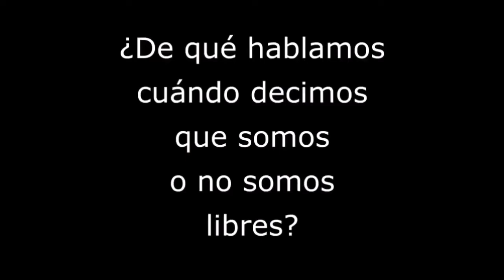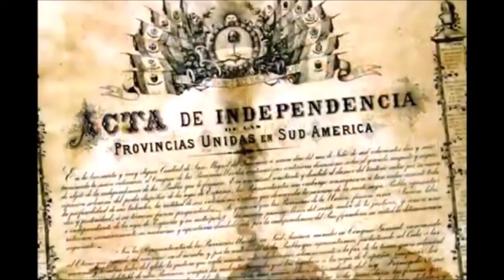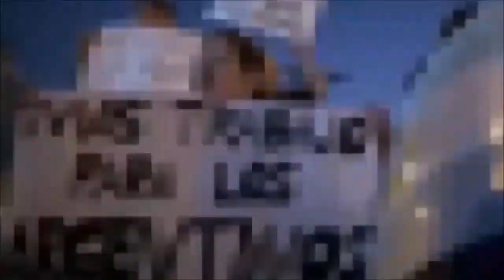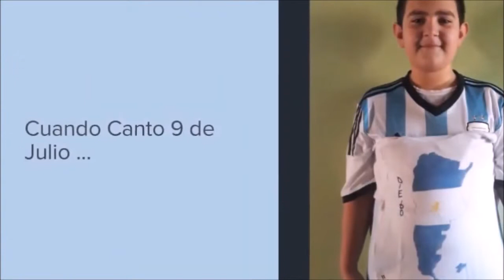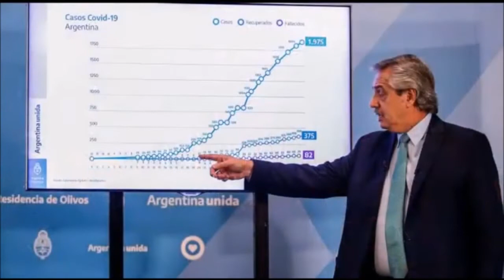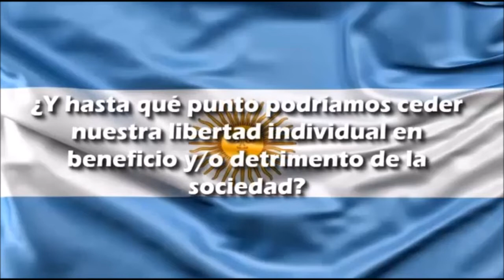Conclusiones sobre la Libertad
Video con Conclusiones sobre la libertad realizado para el acto del 9 de Julio de 2020